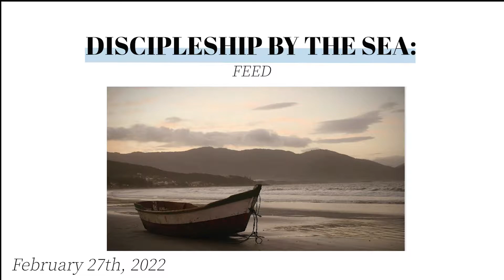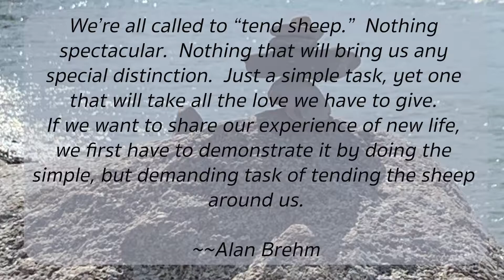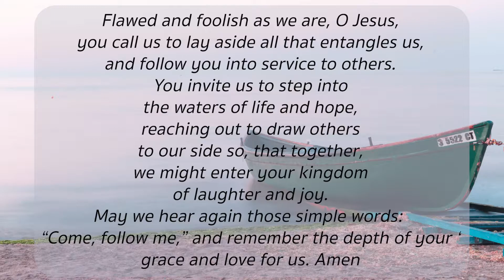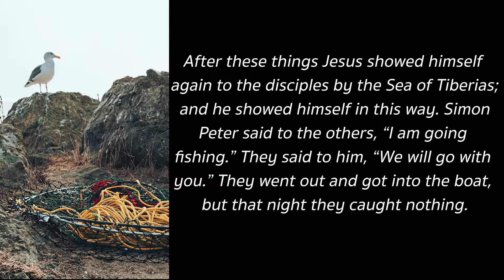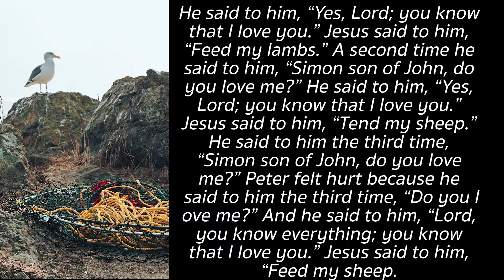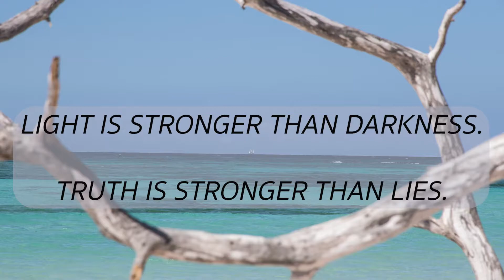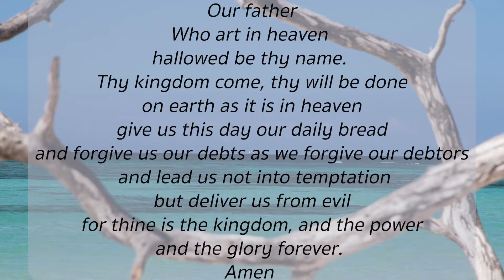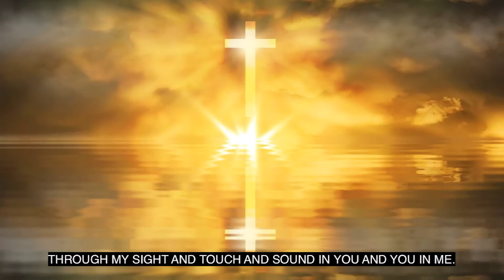PUCC Service February 27th 2022